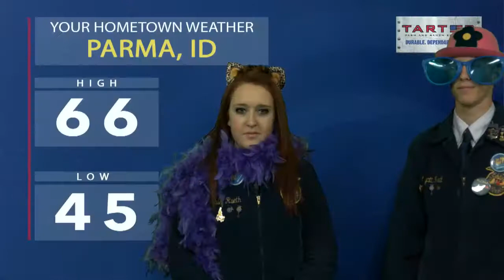Look! I did the Parma, ID forecast!!